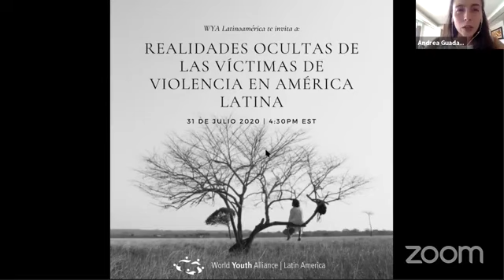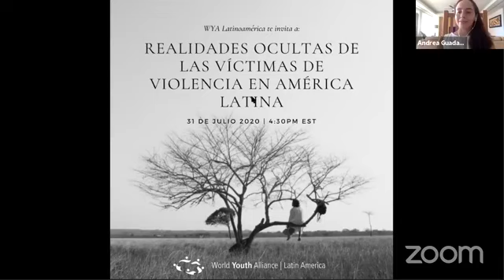Realidades Ocultas de las Víctimas en América Latina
World Youth Alliance Latin America [Recorded Broadcast]

Acompáñanos a entender las realidades ocultas de las víctimas con Andrea Guadarrama, Maestra en Filosofía (MPhil) especializada en Justicia Transformativa por la Universidad de Ciudad del Cabo, en Sudáfrica y Maestra en Derecho Internacional de los Derechos Humanos (L.L.M) por la Universidad de Notre Dame.